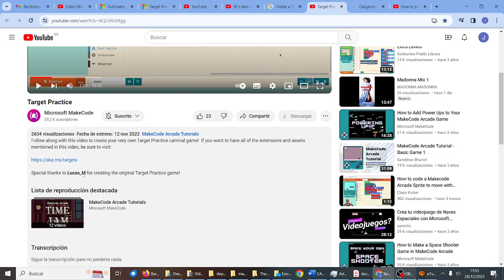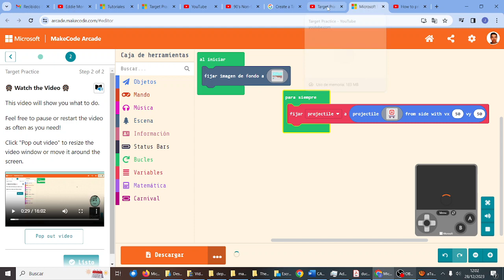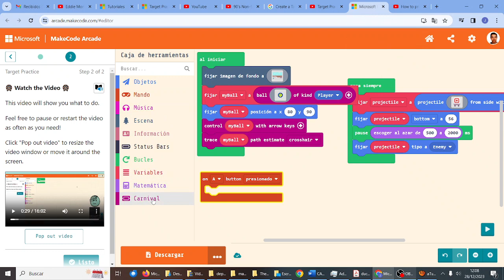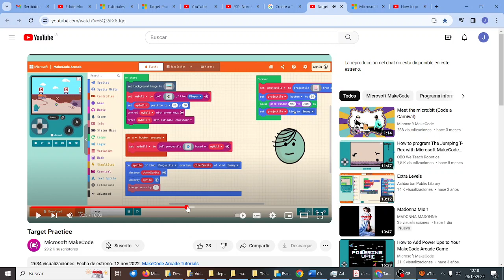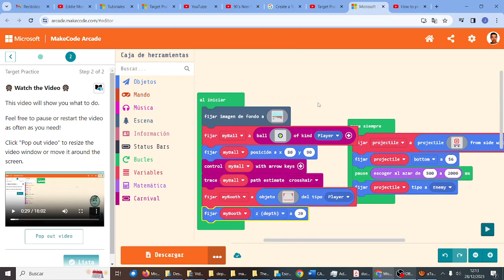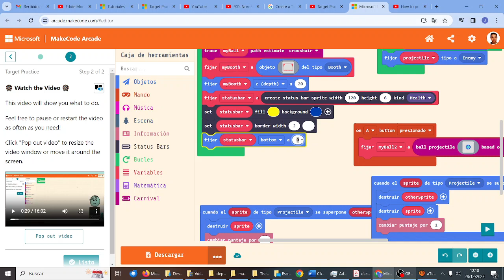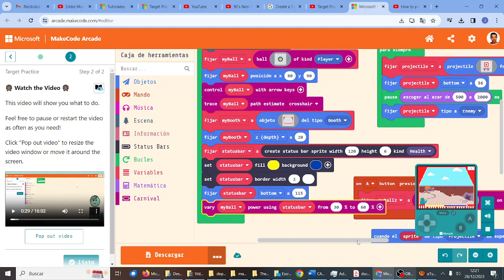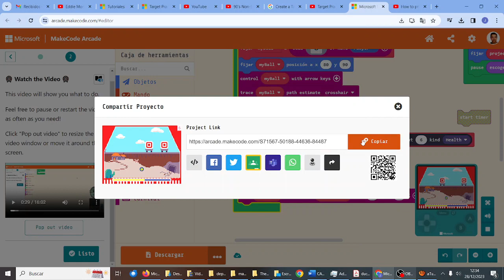Juego MakeCode Disparos Feria MONTESTEAM TIC IES Monterroso